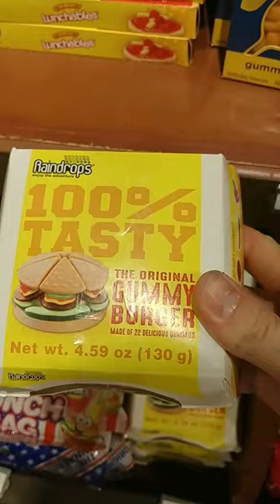extremely weird candy at cracker barrel.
gummy hotdogs???